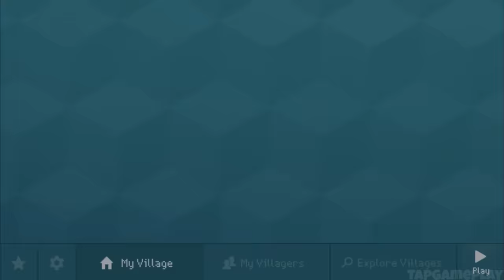Block Craft 3D: City Building Simulator - Gameplay Walkthrough Part 32 (iOS)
📱GAME DESCRIPTION

Block Craft 3D: City Building Simulator - Free

Craft and grow your own village or build freely in an unlimited open world!

+ Craft anything you like!
+ Fill the world with your creations!
+ Build your village!
+ Help keeping your people happy!

● What our players are saying

- This is a great game. Easy to play and an easy way to kill some time in between appointments. A must have. I spend hours playing this game. Simplistic but addicting! Love it

- Very good game, but completely addicting. Finish whatever you have to before even starting.

- The game is really fun. It's got all awesome graphics. It is definitely the best. I have never played such an awesome game. Whoever doesn't like this game has a problem.

- That's right one of the best games I have ever played so if you are looking for a good time by just sitting around this is the app for you!

- I just downloaded it and it's so fun and addictive I recommend this to people who like games on mobile devices.

● FREE games by the same developers

- Sniper Shooter
Arcade style and action packed shooting and battle game! Be a military fighter for justice, blast your targets and fight the criminal empire boss. Get all your guns and weapons but don't forget your bullets to get ready for extreme hunting! Millions of players worldwide, this is truly an all-time classic of mobile gaming.

- Infection Bio War
How does the rule of human race in planet earth end: Zombies? UFO? Nuclear warfare? NO! It will be a plague and you will the mastermind responsible to create and spread it. Sounds disturbingly fun? IT IS! Infection is a different kind of strategy game, one that you must experience yourself

- Ninja Kid Run & Fun Race
Run as fast as your can and become a ninja kid, the mighty endless runner! To become a master fighter, improve your martial art skills with crazy kung fu jumps and enhance your abilities with legendary pets and dragons from fantasy land! And last but far from least: compete against millions of other ninjas in the multiplayer! It's double, triple, 4x fun

- Car Race
3D drag racing game featuring pixel perfect vehicles and scenarios. Challenge every street boss to become the new powerful ruler. Collect furious vehicles and upgrade their parts. Customize your car with vinyls and paintings. Cool, heh? But are you up to the challenge?

- Jelly Jump
The most amazing jumping adventure! An awesome blend of 2D platformer arcade game with beautiful 3D scenarios. Escape from all types of obstacles to complete the levels: holes, spikes and dangerous enemies. Very simple and intuitive controls: just tap anywhere to jump. Who needs a joystick to have fun these days?

- Space Trails Puzzle
Collect the items and kill the aliens! Classic pac-man maze meets unblock the piano tiles. The right mix of retro style arcade and challenging puzzler game. Feeling smart? Practice brain training and use logic to match and connect the safe tile path.

- Celebrities Fun Challenge
The game everyone is talking about! Look at the pictures and guess who the celeb is! Can you recognize the stars from TV, movies and sports? Play against your friends or random buddies. This is definitely not one of those boring word or number games!